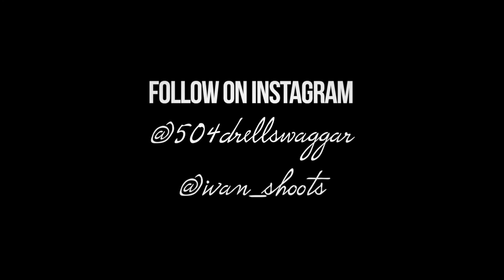504DrellSwaggar - From The Bottom (OfficialMusicVideo) shot